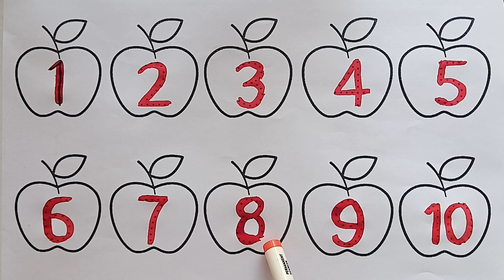1to 10 counting,123 ginti 1 2 3 4 ,kids videos for kids,counting numbers for kids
1to 10 counting,123 ginti 1 2 3 4 ,kids videos for kids,counting numbers for kids